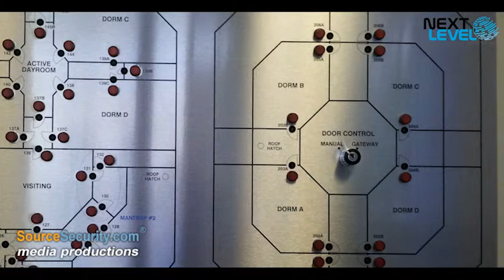NLSS Orange County photo video